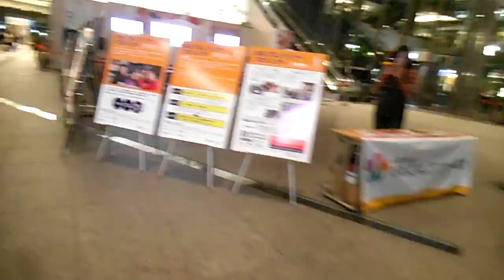DSCF7751東京味わいフェスタ20150909丸の内仲通り